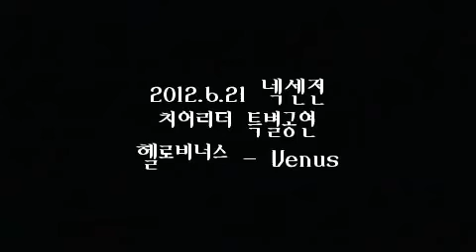2012 6 21 넥센전 치어리더 특별공연